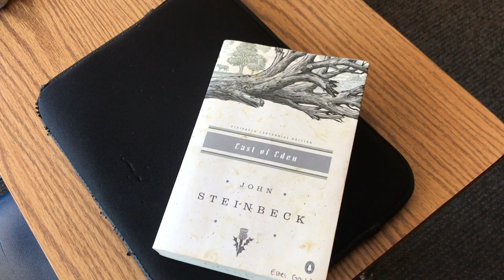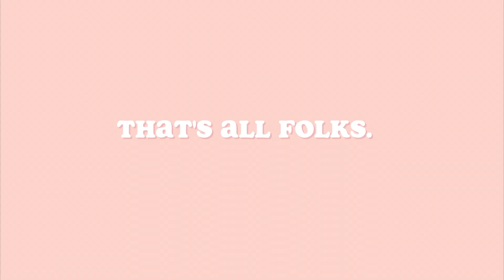my last weeks | 043017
this is just what the title says: my last few weeks of high school. it was very bittersweet and i really do love each member of my class of 2017.

M u s i c :
snowfall by idealism

C a m e r a :
 iPhone 7

S O C I A L M E D I A:

jean_jackson

blushorts

vsco:
jeanjackson